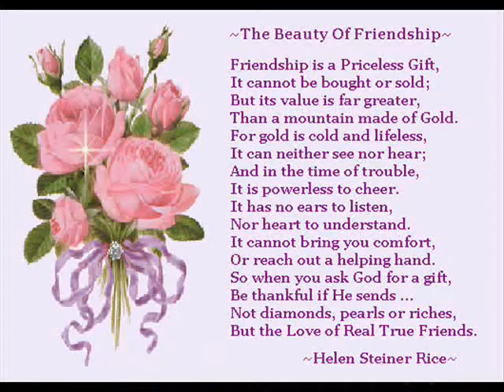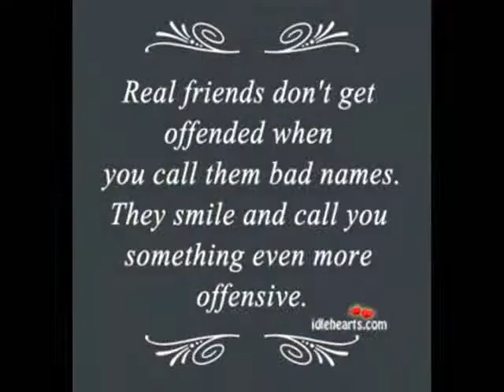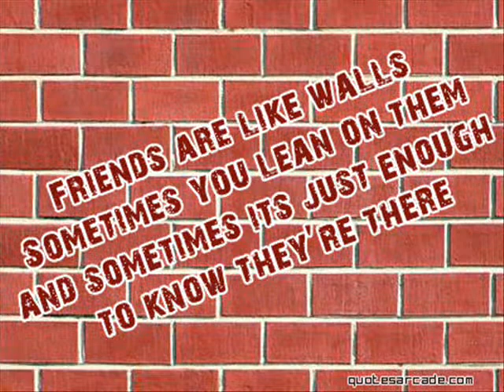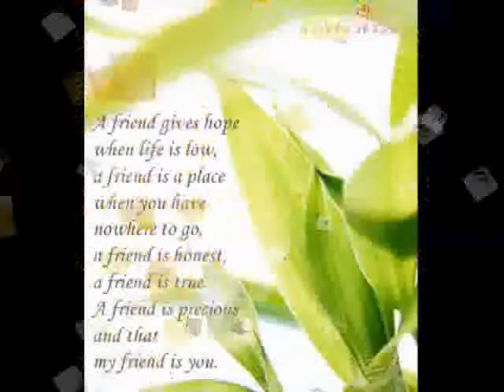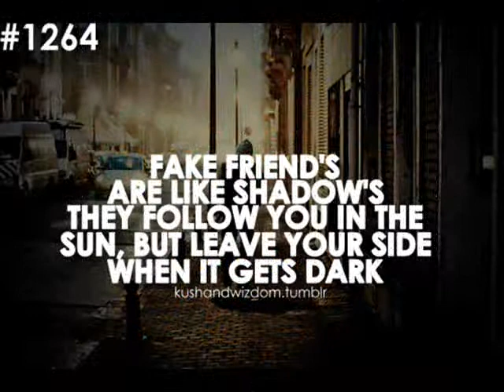Remember Me This Way (Credit-Colonnade)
"It is great to have friends when one is young, but indeed
it is still more so when you are getting old. When we are
young, friends are like everything else a matter of course.
In the old days we know what it means to have them."
 - Edvard Grieg